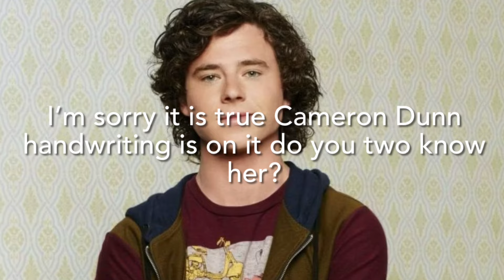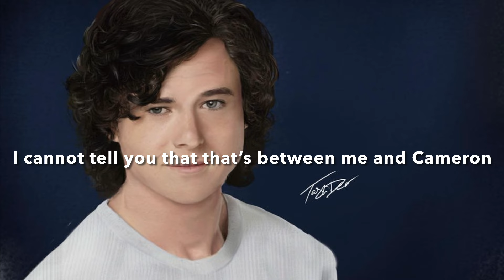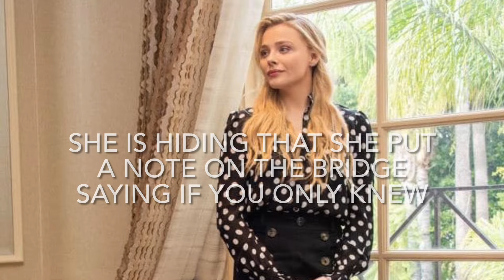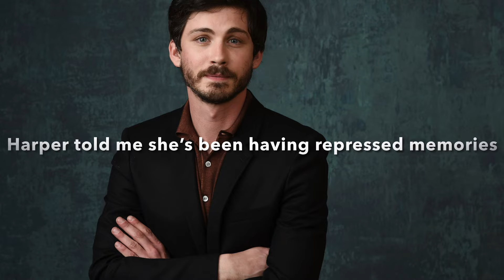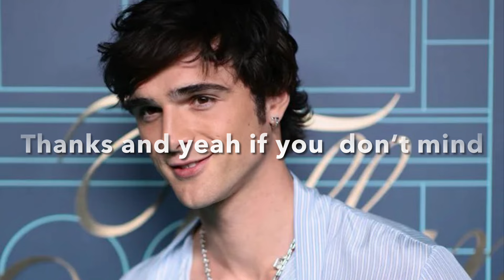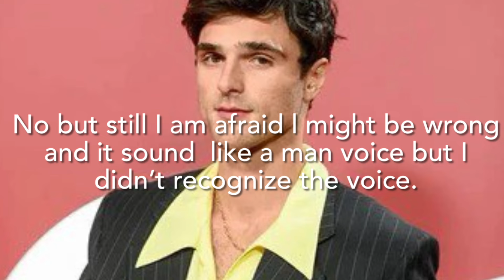If You Only Knew Season 1 Episode 2 {Death Wish}